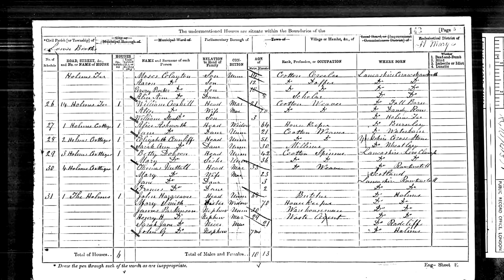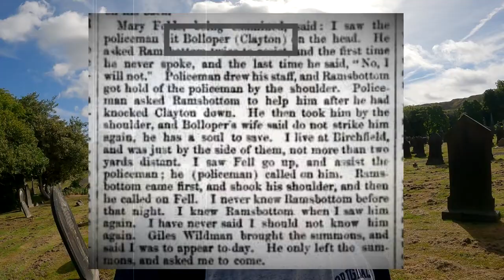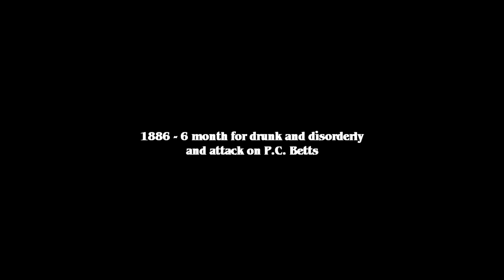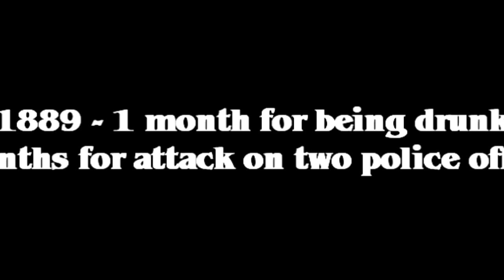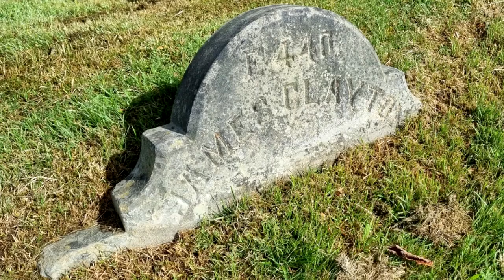The Life and Crimes of Moses Clayton | Rossendale | True Crime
When Moses Clayton’s body was laid to rest on Saturday, 1st March 1919, it would close the book on one of Rossendale’s most notorious villains.  A character that had once terrorised an entire district with his brutality and drunken carefree attitude would no longer pose a threat to the townsfolk of Accrington, Bacup, Haslingden and Rawtenstall, as well as other places such as Whitworth and Todmorden.